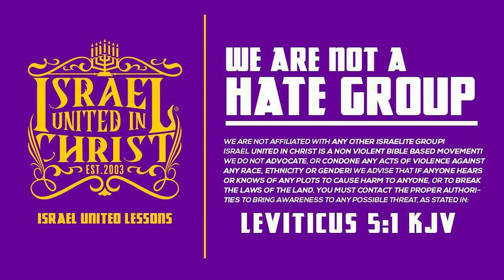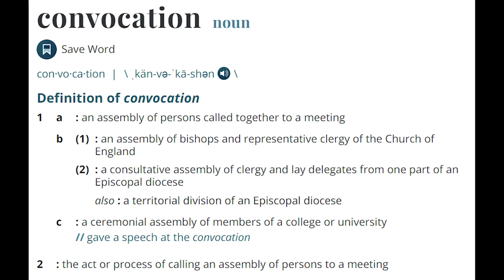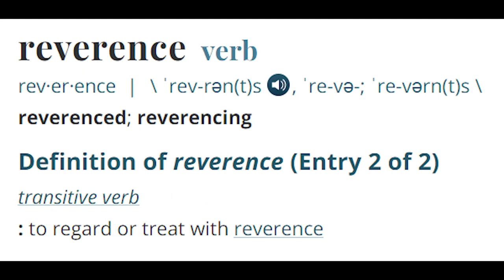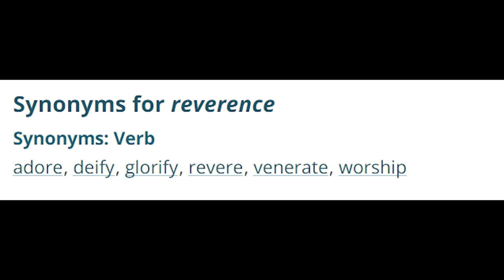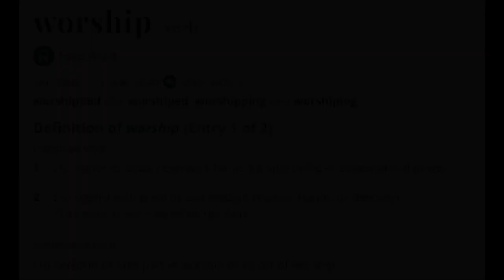IUIC | The Heresies Amongst Us